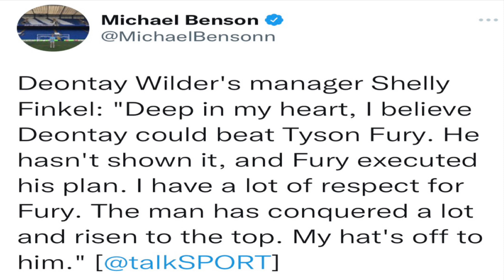Deontay Wilder can BEAT Tyson Fury he just hasn’t shown it - Shelly Finkel